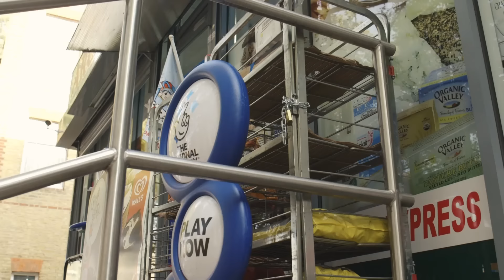Sentry - Belly (Friday) (Prod. by Belligerent The King) [Music Video] | GRM Daily